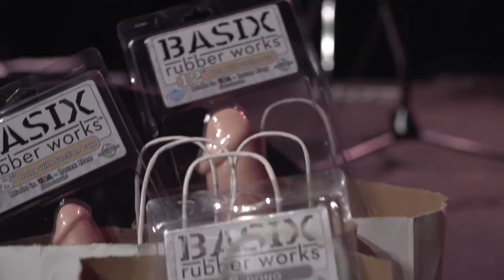Bedpost Confessions - A Quarterly Event at the North Door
A small glimpse into the wonderfully sexy world of a night out at one of our quarterly shows, Bedpost Confessions.

 More info on them at bedpostconfessions.com/